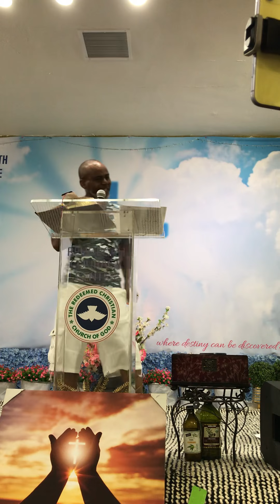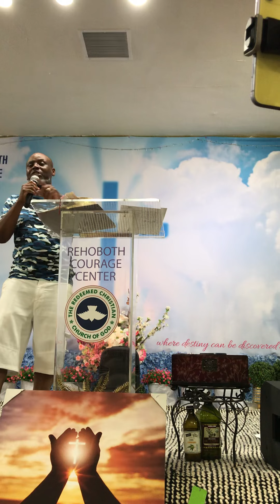God’s Grace and Mercy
Thank you Jesus for saving me from ME!!!